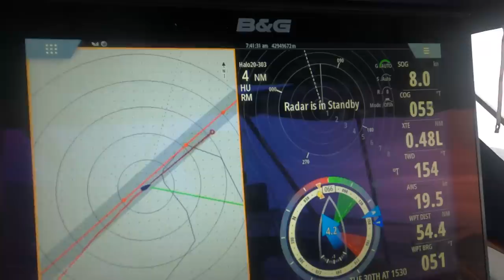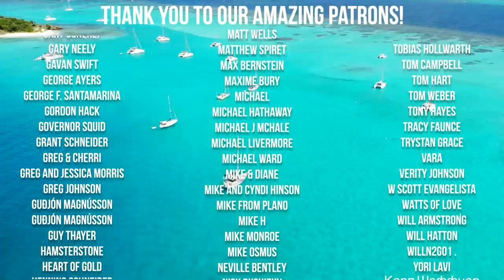NORTH Atlantic Autopilot FAILURE - Sailing to ICELAND [EP 201]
Like the production and want to say thanks?

What film equipment do we use? 📷
Go Pro
Dronie 1
Dronie 2